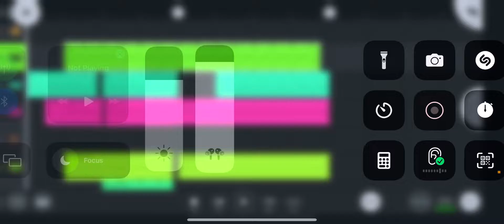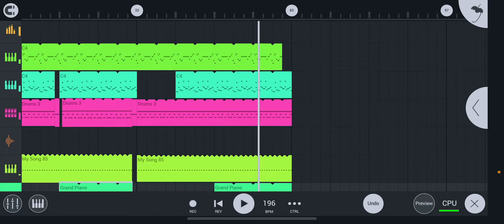Mischievous ahh beat 😏